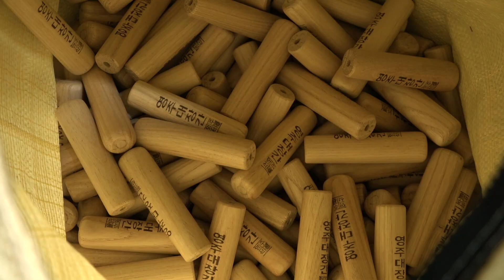1st place in Amazon sales, Korea's gardening tool, blacksmith for 55 years making homi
물건을 만드는 소중한 손길을 알리고, 그들의 제품이 더 많은 사람들에게 알려지길 원합니다.
We want to promote the precious hand of making things, and let their products be known to more people.